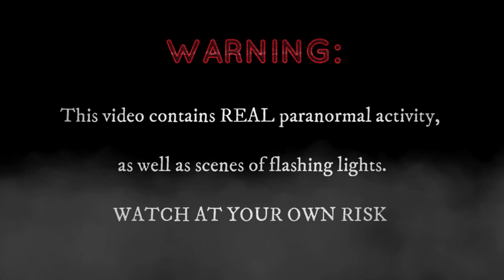The Haunted Frank Lloyd Wright House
At the end of a long, overgrown driveway sits a hidden hot spot for paranormal activity. The Frank Lloyd Wright House may seem peaceful at first but it can go dark in an instant. From Poltergeist activity to disembodied voices this location is an amazing spot to investigate! Bobby was the last owner of this property and unfortunately died of cancer. We had Bobby come across many times during this video both on the Necrophonic App and in true EVP form.

Help support by donating, or representing cool Merch!

Equipment:
Crane V2 Gimbal:
Gimbal Tripod:
Canon T6i Camera:
Wide Angle 10-18mm Lens:
Camera Quick Release:
(Primary Microphone)Rode Video Micro:
Main Filming Light:

google-site-verification: google25a0c4aa9ed7d365.html